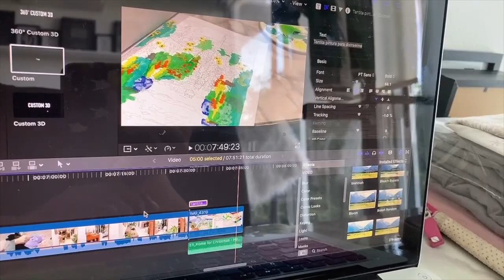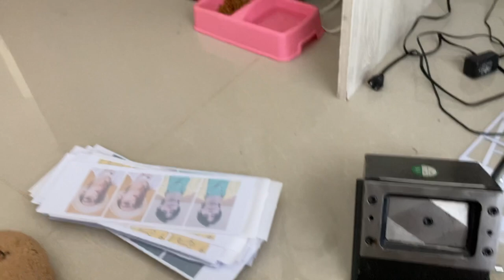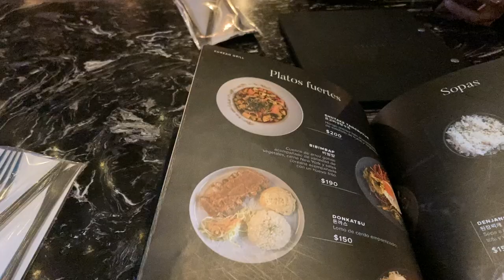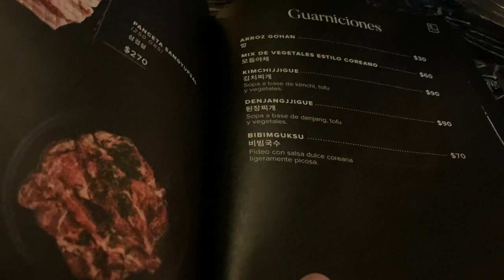Vlogmas día 03, 04, 05, 06 ♥